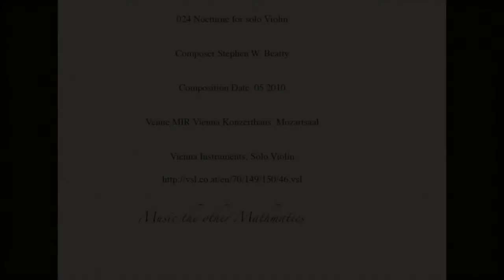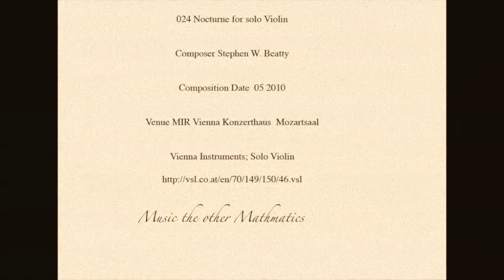024 Nocturne for solo violin.mov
Original compositon for solo violin performed by composer Stephen W. Beatty